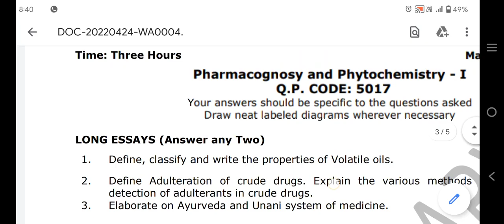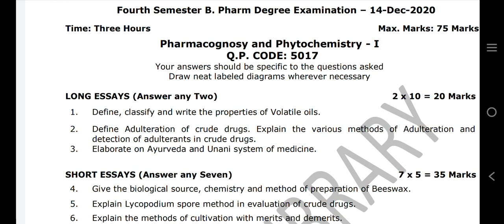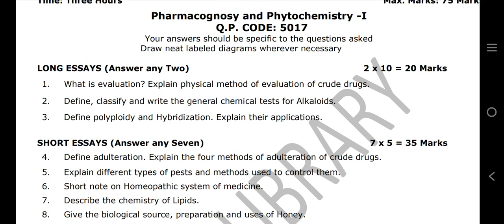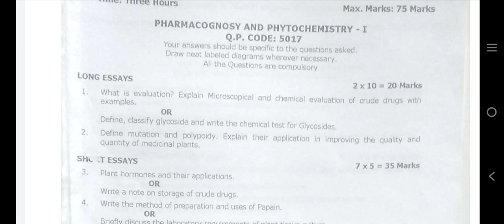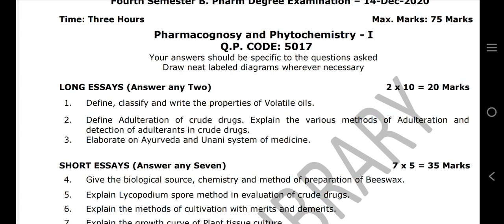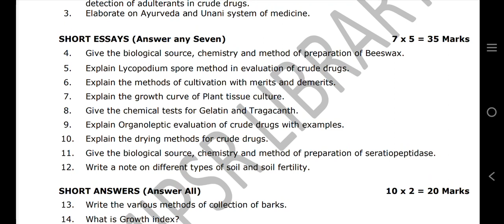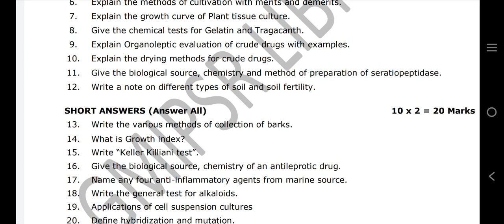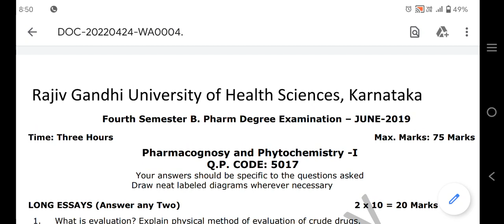One day preparation for Pharmacognosy|100%pass